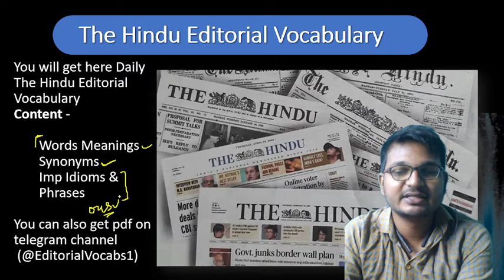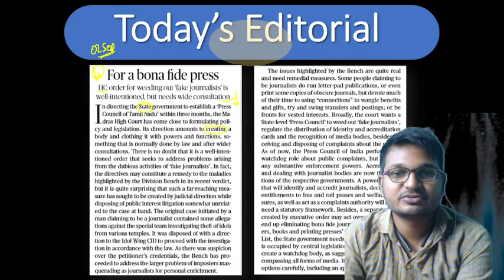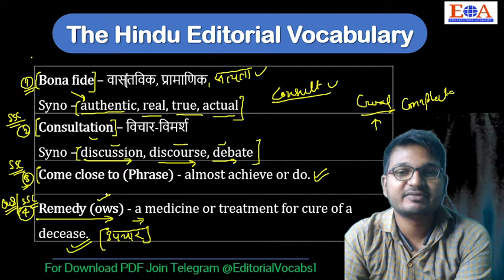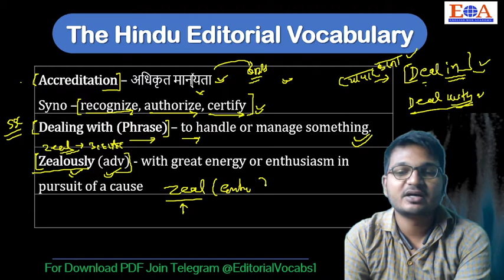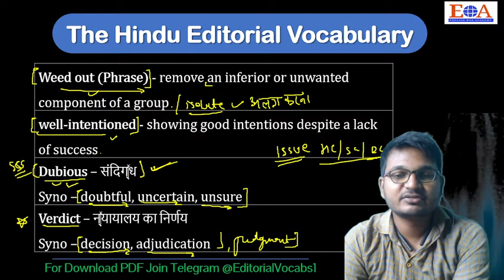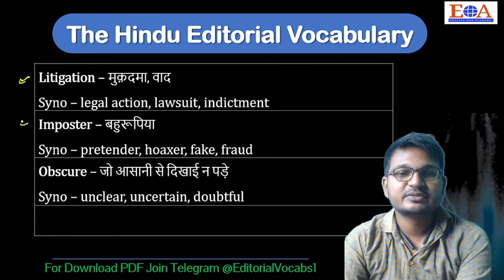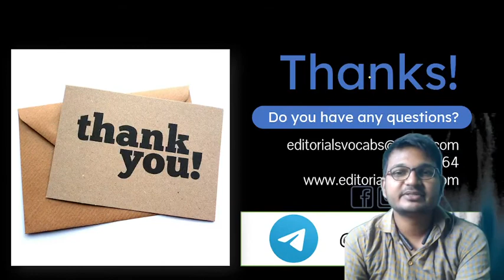Daily The Hindu Vocabulary | 02 September | SSC CGL STENOGRAPHER CHSL CPO MTS BANKING, DEFENCE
5000+ The Hindu Vocabulary PDF

Monthly The Hindu Vocabulary PDF January to August 2021

SSC CGL
SSC CHSL
SSC CPO
SSC Stenographer
SSC MTS,
The Hindu Editorial
The HinduVocabulary
The Hindu Daily vocabulary
The Hindu Editorial Vocabulary
The Hindu vocabulary with synonyms
The Hindu Vocabulary with hindi meanings